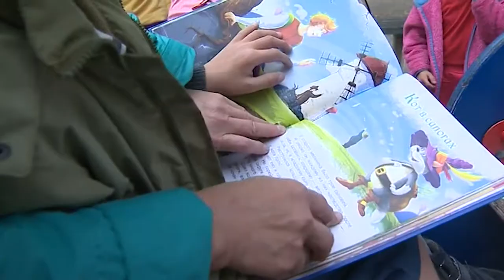"ОТ СЕРДЦА К СЕРДЦУ". МАЛЬЧИК- ФАНТАЗЕР ЖДЕТ ПОМОЩИ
8 канал продолжает проект «От сердца к сердцу». Его мы реализуем совместно с Русфондом. Зрители узнают о детях из Приморья, которым очень нужна ваша помощь.  У Серёжи Казука детский церебральный паралич. Вы можете ему помочь.